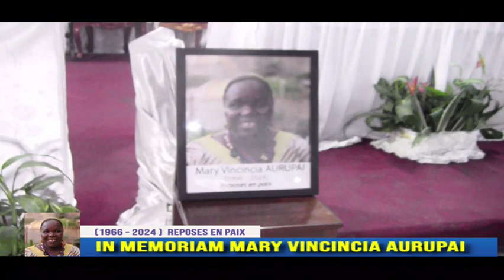MESSE DE COMEMORATION